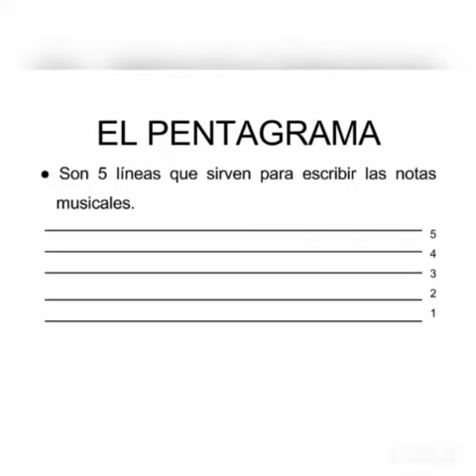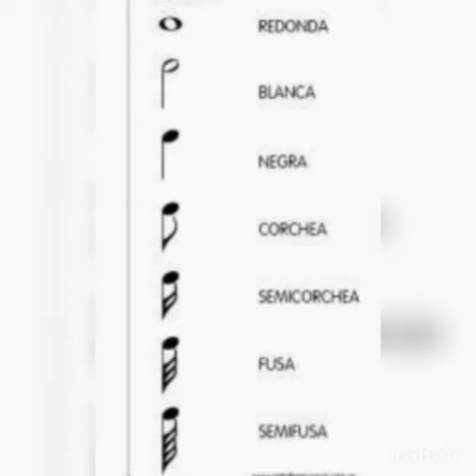El Pentagrama - 2do de Primaria